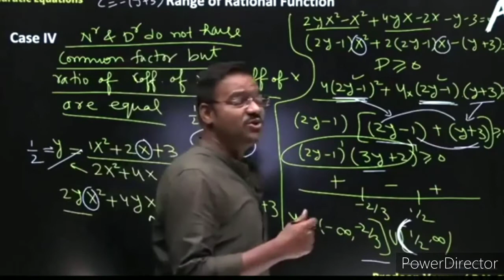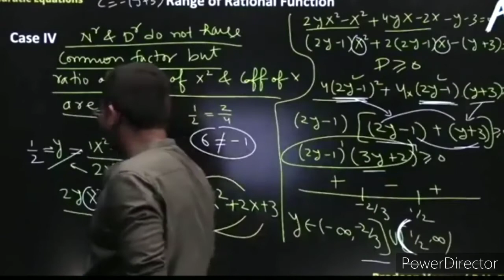PV SIR को भी MATHS से डर लगता है | Drona batch 2.o | apnikaksha amandhattarwal | IIT JEE and neet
✓ PV SIR KO BHI MATHSSE DAR LGTA HAI
✓ Motivational video for IIT JEE aspirant and also for neet aspirant.
✓ Pradeep Verma SIR heart 💓 touching motivational video.
✓ PURSHOTTAM SIR ( Puru da ) heart 💖 touching motivational video.
✓ Pradeep Verma and PURSHOTTAM SIR study strategy.
✓ IIT JEE motivational video.
✓ JEE main and advance motivational video.
✓ strategy for IIT JEE and NEET preparation.
✓ Drona batch 2.o motivational video.
✓ Apni kaksha motivational video.
✓ AMAN dhattarwal | Aman bhaiya
✓ best app for preparation of IIT JEE and NEET
✓ daily motivational video
✓ daily motivational quotes
✓ dropper batch for  IIT JEE 2022 EXAM
✓ dropper batch for NEET 2022 EXAM
✓ JEE MAIN AND ADVANCE PREPARATION
✓ NEET PREPARATION